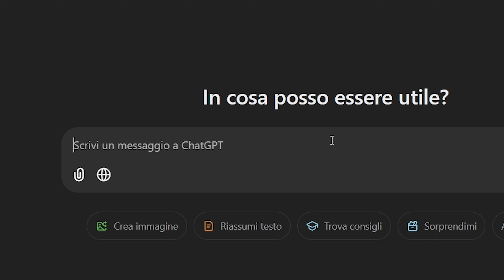Yomi Air Purifier - airflow demo and measure